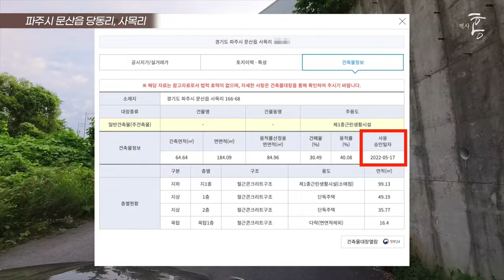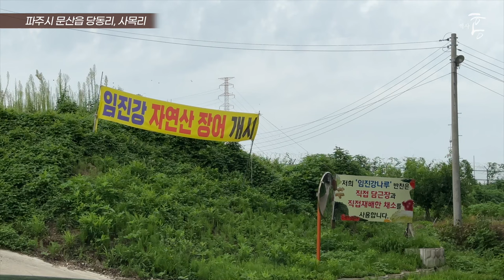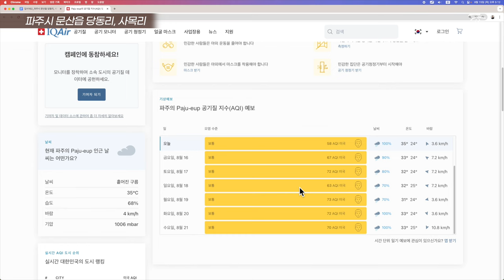‘꼭 거기 지어야만 했니?’ 욕 쳐먹어도 할말은 하겠습니다. (마을답사 161)